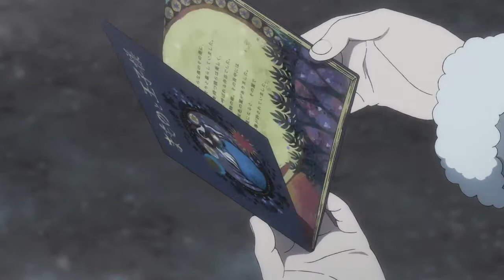Sonder - Departure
I'm sorry for posting the same anime twice. I like this one.

clips from Darling in the Franxx